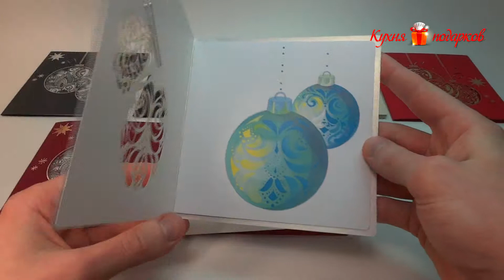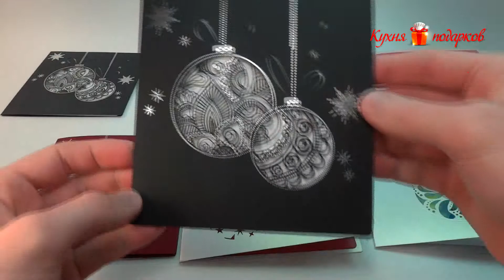Корпоративные новогодние открытки с 2 шарами 13,5 х 13,5 см.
Оригинальные корпоративные новогодние открытки с рождественскими шарами.
Размер  13,5 х 13,5 см.